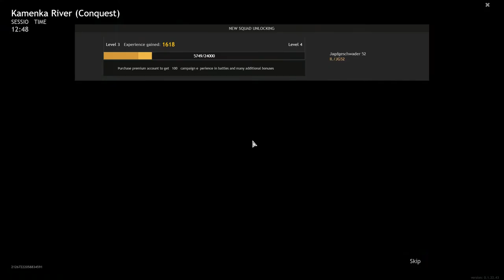Enlisted ► BATTLE OF MOSCOW (Closed Beta) | German Faction Gameplay [ 1920p 60FPS ] No Commentary #1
🔔Hello Everyone 😀!! This Epic Game is called Enlisted - New WWII Squad Based MMO shooter by War Thunder Developers!

BATTLE OF MOSCOW IS BACK [ 1920p 60FPS ] No Commentary!

➢About Enlisted
Enlisted - is an MMO squad-based shooter which is built around some of the most important and famous episodes from World War 2.
In Enlisted, players can experience these famous battles on a massive scale through the real heroes of those encounters - the soldiers. In some modes, players won’t be fighting alone on the battlefield, they will be leading their own squad of AI-controlled soldiers, which will grant a unique scale to the combat. Engagements with up to hundreds of soldiers fighting simultaneously will be held on different fields of battle with maps up to hundreds of square kilometers.

Përshëndetje të gjithëve 😀 !! Kjo lojë epike quhet e regjistruar - revole e re MW e bazuar në Skuadrën e Luftës së Dytë Botërore nga War Thunder Developers!

BETEJA E MOSKWS KTHEHET [1920p 60FPS] Asnjë koment!
Goditi njoftimin ... për të më mbështetur! 😉

➢Rreth të Regjistruar
Në listë - është një revole e bazuar në skuadër MMO e cila është ndërtuar rreth disa prej episodeve më të rëndësishme dhe të famshme nga Lufta e Dytë Botërore.
Në Regjistruar, lojtarët mund t'i përjetojnë këto beteja të famshme në një shkallë masive përmes heronjve të vërtetë të atyre takimeve - ushtarëve. Në disa mënyra, lojtarët nuk do të luftojnë vetëm në fushën e betejës, ata do të drejtojnë skuadrën e tyre të ushtarëve të kontrolluar nga AI, e cila do t'i japë një shkallë unike luftimit. Angazhimet me deri në qindra ushtarë që luftojnë njëkohësisht do të mbahen në fusha të ndryshme beteje me harta deri në qindra kilometra katrorë.
➢JU JU LUTEM PUBLIKUAR DHE SHPRBANI nëse ju pëlqen kjo video dhe nëse doni më shumë video🔔

Faleminderit për shikimin !! 🔔